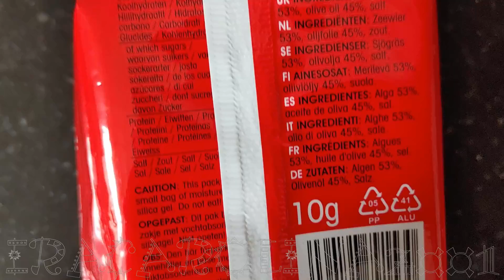NORI RUMPUT LAUT & ROTI EXTRA FIBER DI BELANDA | IRAGURLERR #162